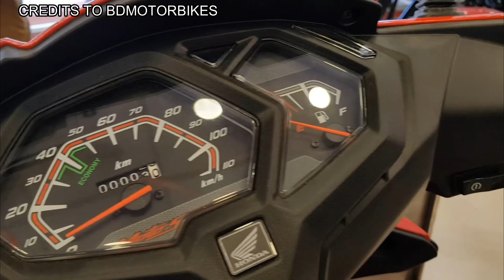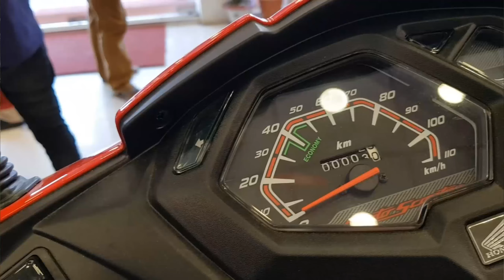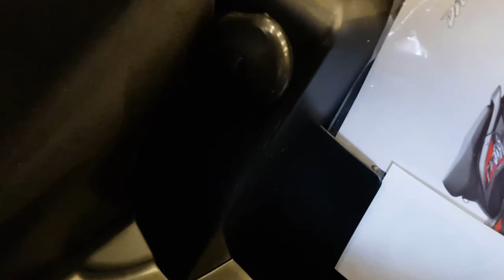THE ALL NEW HONDA DIO 2021 SPECS WALK THROUGH REVIEW PHILIPPINES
Sa vlog natin na to mga kuys ay iisa isahin natin ang specs ng bagong model na HONDA DIO 2021, ano nga ba ang mga nabago, kung ito ba ay sulit sa murang mura na presyo nito.Ano ano ang mga avaailable na kulay nito at kung matipid nga ba ito sa Gasolina.